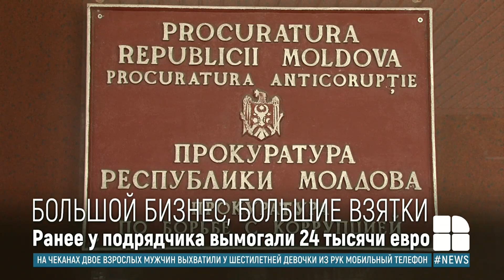Большой бизнес - большие взятки: у строительного подрядчика вымогали 6000 евро